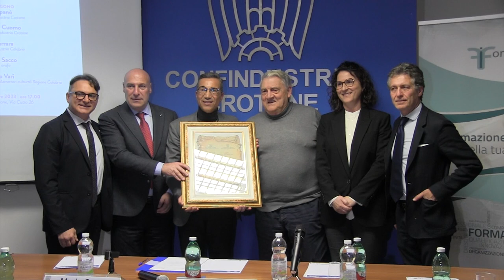Crotone | I 60 anni della Gerardo Sacco, premio di Unindustria e Confindustria